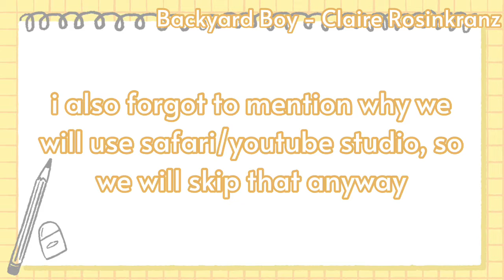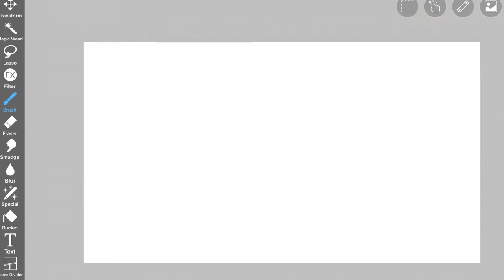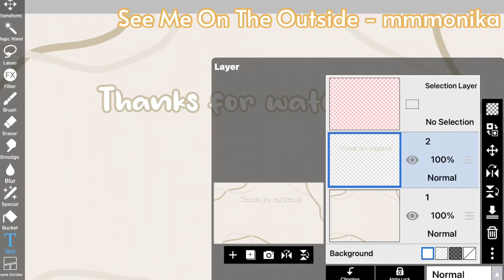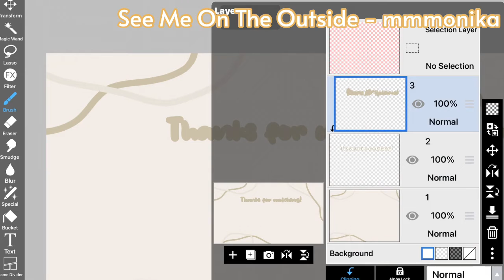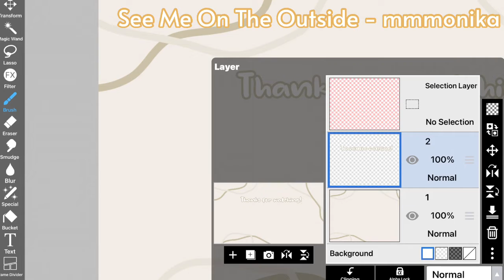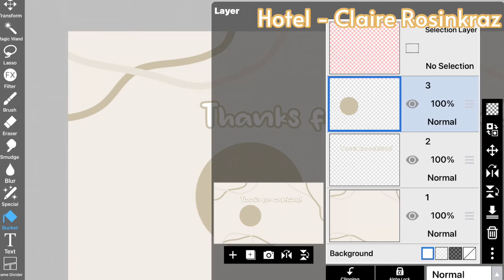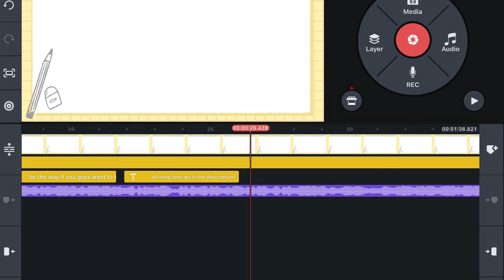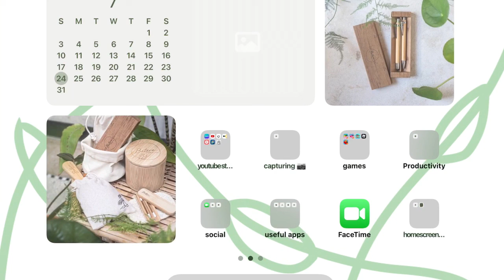how to make an aesthetic outro on IBISPAINT X! | simple | easy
* ੈ‧₊˚thank u for watching! :D ༉

‧₊˚🌿┊heya! it's ayana, today i will show you how to make an aesthetic intro!

💿┊music credits ˎˊ˗

·˚.ೃvideo star

·˚.ೃcanva

🍄┊bestie’s channels !! ‧₊˚࿐

‧₊˚┊shoutouts for today

no shoutouts seem to be here!
comment SubscribeToMoonCatClub for a shoutout!

have a good day c: